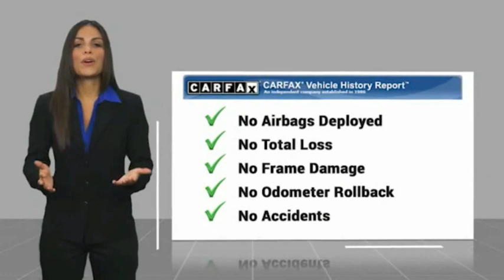2007 GMC Sierra 1500 SLE1 FOR SALE in Corona, CA H10830AA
Stop in today for a test drive of this U 2007 GMC Sierra 1500

CardinaleWay Volkswagen
2603 Wardlow Road

Clean CARFAX. Steel Gray Metallic 2007 GMC Sierra 1500 SLE1 RWD 4-Speed Automatic with Overdrive Vortec 4.8L V8 SFI Vortec 4.8L V8 SFI, 4-Speed Automatic with Overdrive, Dark Titanium Cloth, ABS brakes, Black Power-Adjust Heated Outside Mirrors, Compass, Electronic Stability Control, Heated door mirrors, Illuminated entry, Low tire pressure warning, Remote keyless entry.  Odometer is 80285 miles below market average!   Experience the Cardinale Way difference. We develop outstanding relationships where everybody wins. All prices are plus dealer installed Protection Package for  1485.00. Proudly serving Inland Empire, Corona, Riverside, Ontario, San Bernardino, Orange County, Yorba Linda, Chino Hills 92882.  Vehicle price and availability are subject to change without notice.